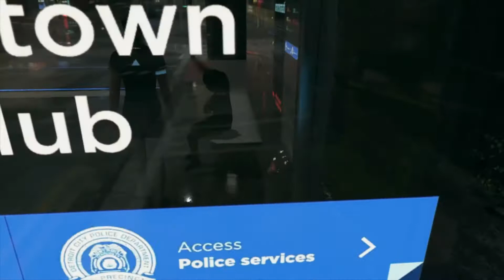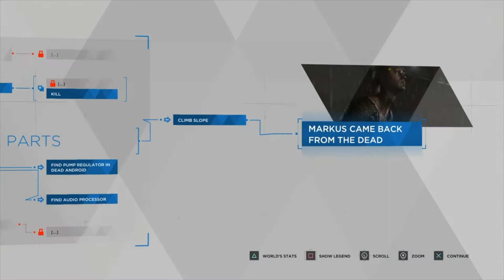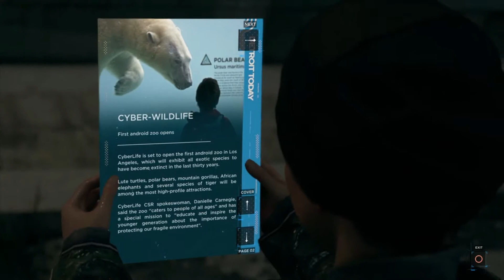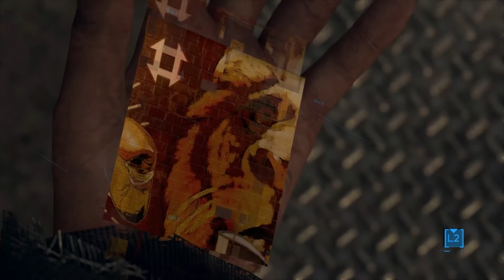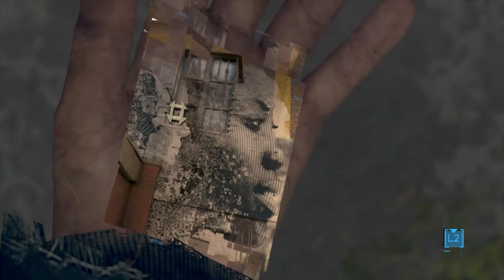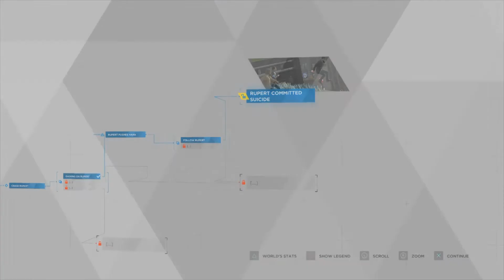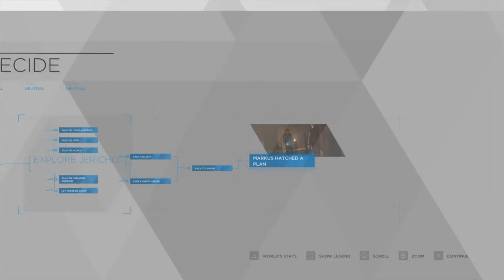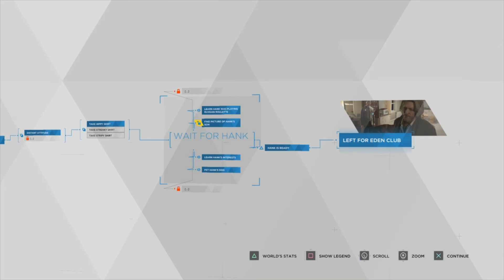Detroit become human Part 2 (Motherly love)